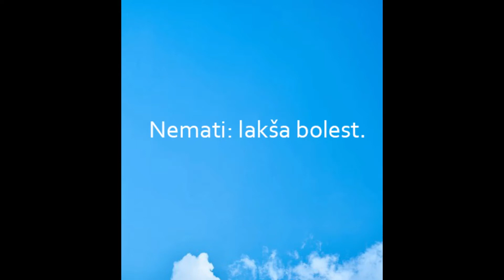Sanjarica | Sanovnik | Šta znači sanjati Apetit